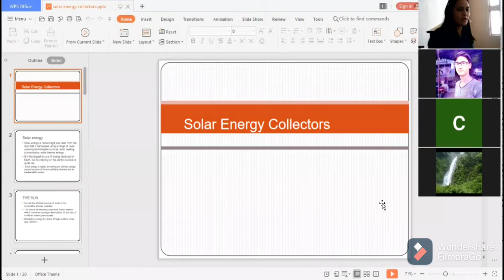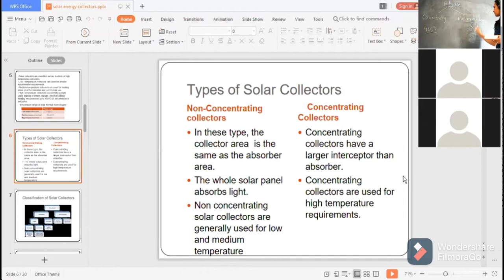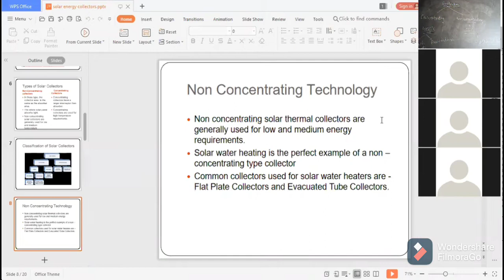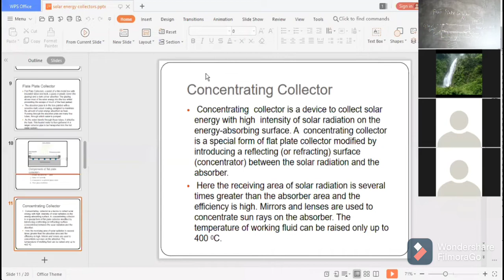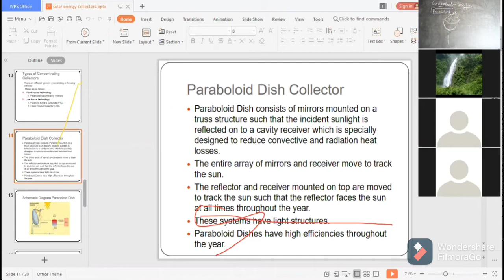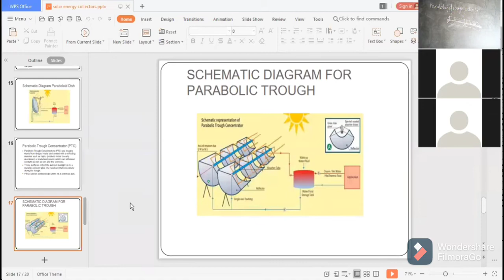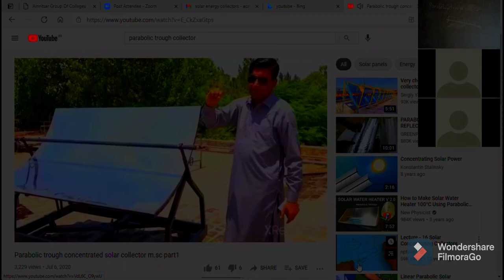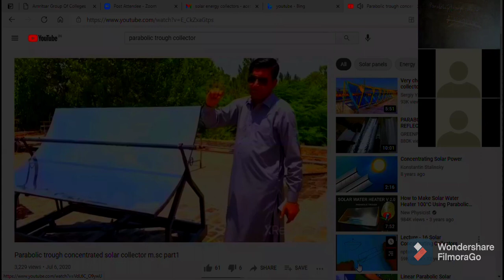solar energy gadgets by Baljit Kaur